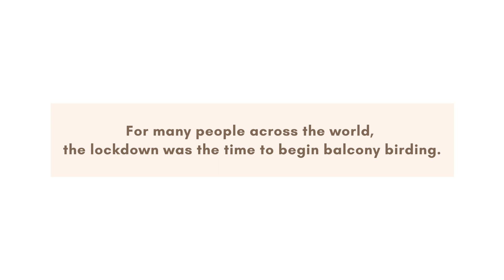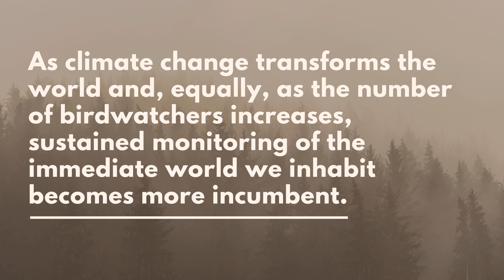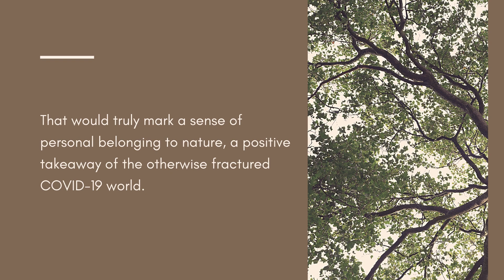A Time for Birding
Lockdown birding from the balcony has been an appreciation of the ordinary. As climate change transforms the world and, equally, as the number of birdwatchers increases, sustained monitoring of the immediate world we inhabit becomes more incumbent.